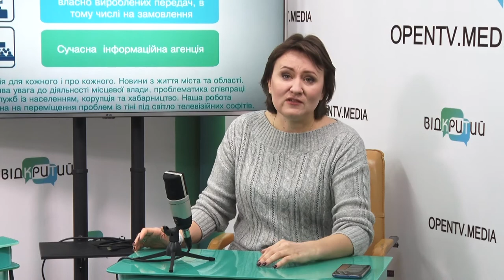Коронавірус проти валюти. Що буде з курсом гривні?